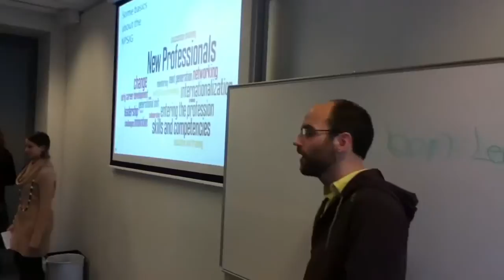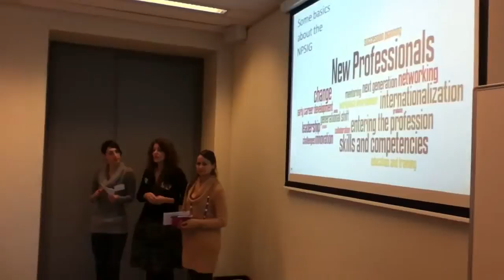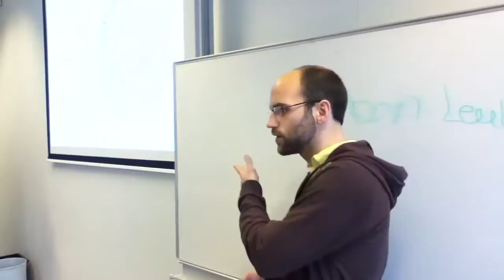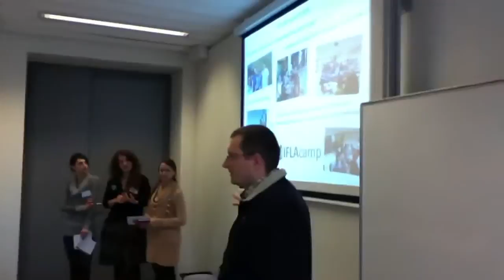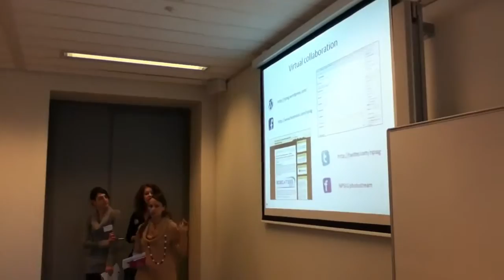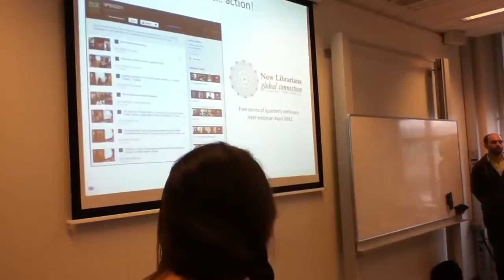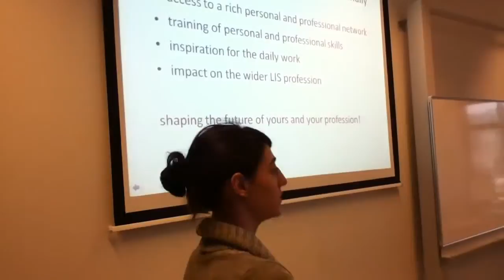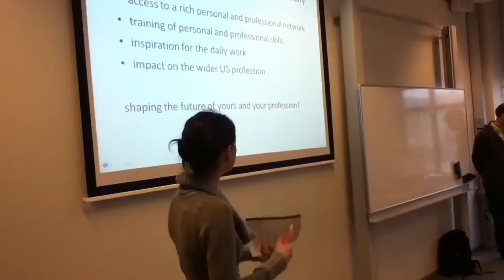welcome and introduction